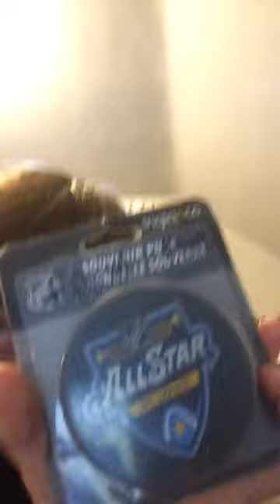Allstar puck cool!